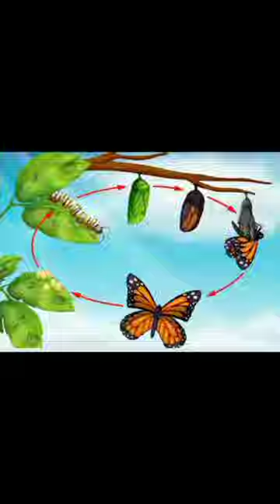🦋Life Cycle of a Butterfly🦋🐛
The Life Cycle of a Butterfly - Science for Kids
Life cycle of a butterfly 4k HD ||  From eggs to full grown butterflies  || Hugs of life ||
WEEKENDS AT THE SCIENCE CENTER: Butterfly Journey debuts
The Butterfly Life Cycle for Kids | Four Stages of the Butterfly Life Cycle | Twinkl USA
The Butterfly Life Cycle | Educational Videos For Kids
The Secret And Fascinating Life Of A Butterfly | Real Wild
Butterfly Life Cycle - Caterpillar To Butterfly Transformation Time-Lapse
Life Cycle Of A Butterfly 3D model | life cycle of butterfly model project
The Amazing Life Cycle of a Monarch Butterfly | Monarch Life Cycle for Kids
Metamorphosis: Caterpillar to Butterfly for Children - FreeSchool
Monarch Butterfly Life Cycle
The Life Cycle of Butterflies and Moths
Lifecycle Of Butterfly Model
🐛Caterpillar to Butterfly🦋 | Cutie Crawlies! | Insect Songs for Kids | Bugs Song | JunyTony
Caterpillar Cocoon Timelapse | BBC Earth
Learn The Butterfly Dance Song for Children | 4 Stages Egg Caterpillar Chrysalis| Patty Shukla Dance
Life Cycle of a Butterfly - Butterfly Life Cycle
Caterpillar to Butterfly Life Cycle

BUTTERFLY GARDEN | 4K Insect World | Relax Your Mind with PIANO - BIRD & STREAM AMBIENCE - #24
How To Build a Butterfly Garden | The Home Depot
Lots of Butterfly Flying in Flowers Garden | How Butterflies Pollinate Flowers.
How to Plant a Butterfly Garden | This Old House
At home Butterfly Garden on the way!
Top 12 Best Flowers for Butterfly Garden 🦋 🌸
Butterfly Attracting Flowers - 🦋🌻🌼
The Relaxing Summer Garden: Butterflies, Birds, Flowers and Birdsongs - TV for Cats and People
March 31, 2024 Cottage Butterfly Garden Tour in Houston TX zone 9a/9b
Niykee Heaton - Butterfly Garden (Lyrics - Letra en español)
We Planted a MASSIVE Butterfly Garden! -- Cole & Jay Garden Tour Ep.1
Planting a Butterfly Garden – Family Plot
Create a butterfly friendly space in your garden or start a butterfly garden
30 Great Plants for Butterfly and Hummingbird Gardens
Me thinking I would get the butterfly eggies: 👁👄👁.
Insect Lore Butterfly Garden Kit With Cup Of Live Caterpillars - Grow Live Butterflies - Week 1
HOW TO DESIGN AND INSTALL A BUTTERFLY GARDEN
Butterfly Puddling Station & Releasing Butterflies | Butterfly Gardening
BUTTERFLY & FLOWER | 4K Insect World | Peaceful and Relaxing Piano Music - Bird Sound - #29